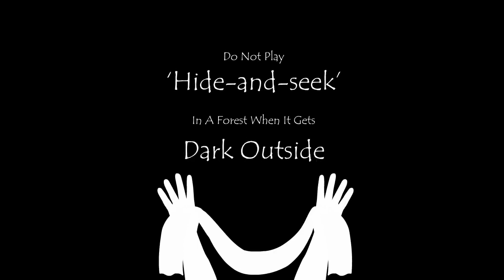DARK WEB ANIMATION TRUE STORY | HORROR FILMS PRESENT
Are you a gore or horror lover? This video is probably for you. Mahilig ka ba sa mga kwentong deepweb o darkweb? Panuorin mo hanggang dulo kaibigan.

This video is for entertainment and educational purpose. This is a free video.

deep web stories the day i hired a hitman
2 chilling deep web horror stories
3 more scary deep web stories
deep web videos eating
deep web videos creepy
10 deep web videos
3 videos de la deep web
4 videos de la deep web
7 videos de la deep web